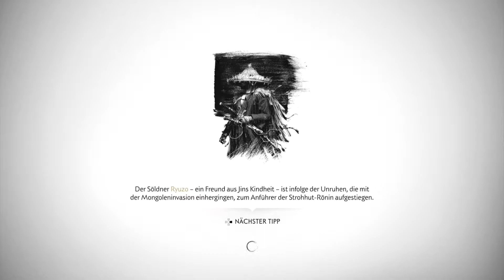Ghost Of Tsushima [027] Die Geschichte von Gosaku [Deutsch] Let's Play Ghost Of Tsushima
Ghost Of Tsushima ist ein Samurai RPG Open World Spiel, welches dich einen der letzten Samurai der Geschichte spielen lässt.
Ghost Of Tsushima erscheint exklusive für die PS4.

Im späten 13. Jahrhundert verwüsteten Krieger des Mongolischen Reichs auf ihrem Feldzug zur Eroberung des Ostens ganze Nationen.
Die Insel Tsushima ist alles, was sich noch zwischen dem japanischen Festland und einer riesigen mongolischen Invasionsflotte befindet, die von dem skrupellosen und grausamen General Khotun Khan geleitet wird.
Die erste Welle des Mongolenangriffs hinterlässt die Insel in Flammen und der Samurai-Krieger Jin Sakai überlebt als eines der letzten noch existierenden Mitglieder seines Klans. Er ist fest entschlossen, alles zu tun, was nötig ist, um die Bevölkerung um jeden Preis zu schützen und sein Zuhause zurückzuerobern. Er muss seine Traditionen ablegen, die ihn zum Krieger machten, um einen neuen Weg zu gehen - den Weg des Geistes - und einen unkonventionellen Krieg führen, um die Freiheit von Tsushima zurückzuerlangen.
Im vom Krieg heimgesuchten Tsushima überdauert alte Schönheit
In diesem Open-World-Action-Adventure durchstreifst du riesige Landschaften und weites Gelände, um komplexe Charaktere zu treffen, auf alte Sehenswürdigkeiten zu stoßen und die verborgene Schönheit von Tsushima zu entdecken.

Der Aufstieg des Geistes
Bei seinem Versuch, Tsushima zurückzuerobern, braucht Jin die Unterstützung alter Freunde und neuer überraschender Verbündeter. Er muss mit der Tradition brechen, eine neue Art von Krieger werden und das schützen, was von seiner Heimat übrig ist - koste es, was es wolle.

Schlamm, Blut und Stahl
Fordere Gegner in packenden Samuraikämpfen mit deinem Katana heraus, meistere den Bogen gegen ferne Bedrohungen und entwickle Tarntaktiken, um Feinde mit Überraschungsangriffen aus dem Konzept zu bringen und in Hinterhalte zu locken.